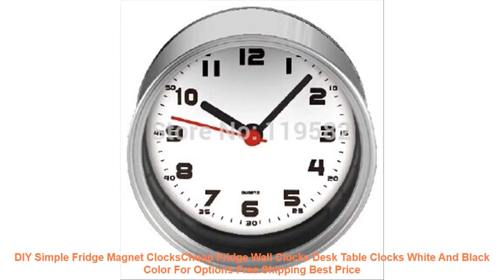DIY Simple Fridge Magnet ClocksCheap Fridge Wall Clocks Desk Table Clo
Similar DIY Home Decor  Items :
Europe English digital stickers Home Decoration Mirror Surface Mirror Wall Stickers Living Room diy Furniture Stickers =
New Diy Wall Clock Acrylic diy Clocks Quartz Watch Reloj De Pared Living Room Modern 3d Mirror Stickers Horloge Home Klok =
100 * 200cm Threaded Line Curtain Indoor Home Decoration Curtain Wedding Background Decorations Supplies =